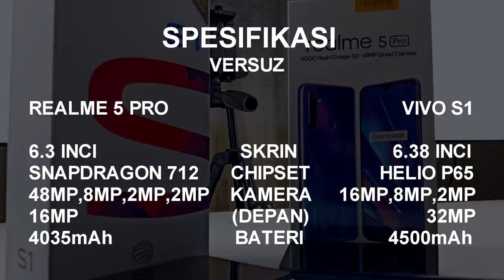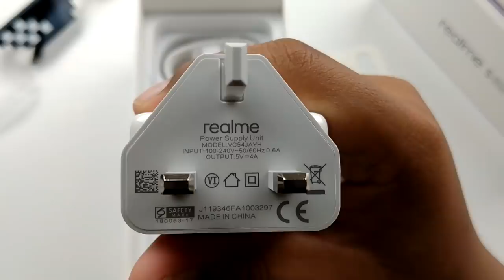[VERSUZ] REALME 5 PRO VS VIVO S1 , Mana Lagi Mantul? 💲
Vivo S1 ataupun Realme 5 Pro patut dipilih?
Jangan pening pening,jom tengok video versuz antara kedua dua
peranti ini.Mana lebih baik,mana lebih berbaloi.